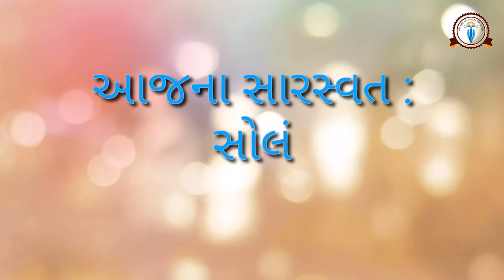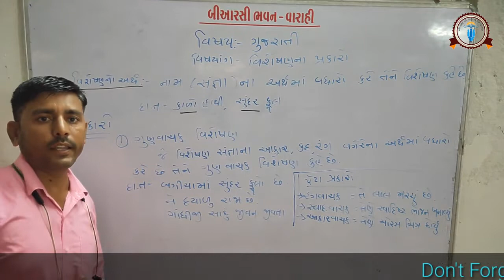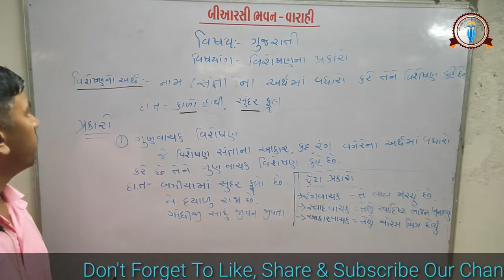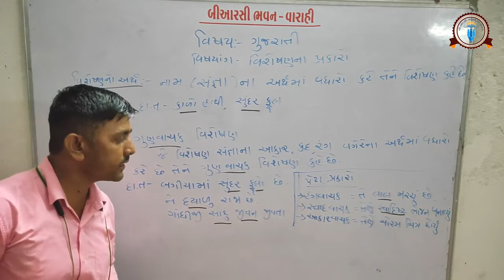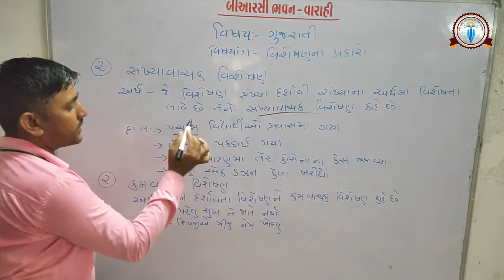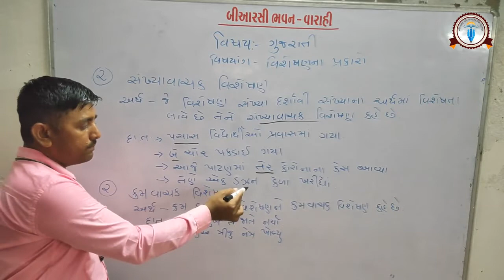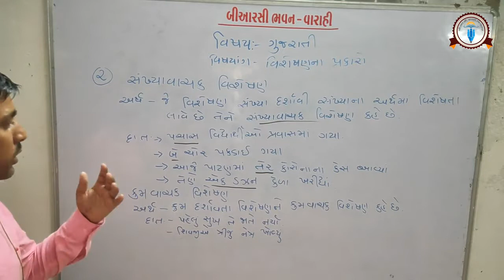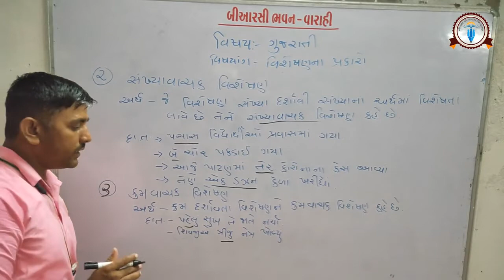વિષય : ગુજરાતી (વ્યાકરણ) એકમ :- વિશેષણના પ્રકારો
સોલંકી ધીરસિંહ એન,  દૈગામડા પ્રાથમિક શાળા